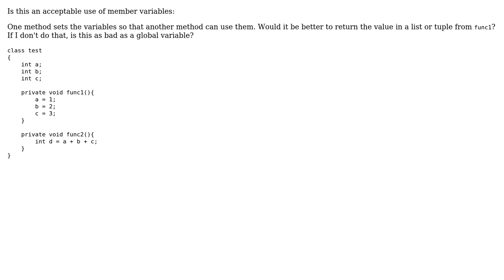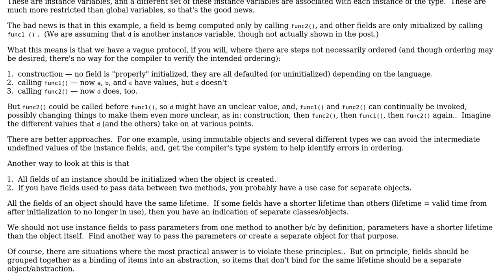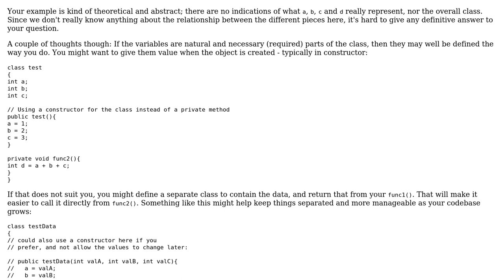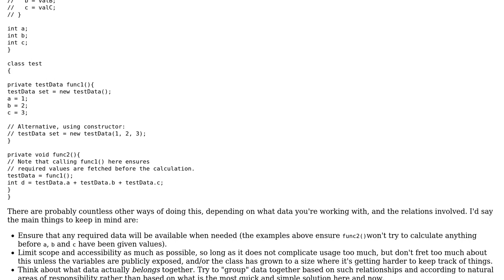Software Engineering: Is using member variables as bad as using globals? (4 Solutions!!)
Software Engineering: Is using member variables as bad as using globals?

With thanks & praise to God, and with thanks to the many people who have made this project possible! | Content (except music & images) licensed under CC BY-SA | Music | Images & others | With thanks to user Martin Maat user lennon310 user Kjartan user Erik Eidt user Doc Brown user bakalolo and the Stack Exchange Network Trademarks are property of their respective owners. You are responsible for your own actions.